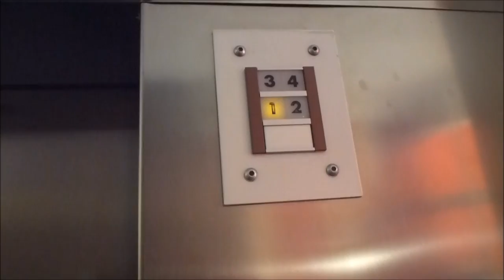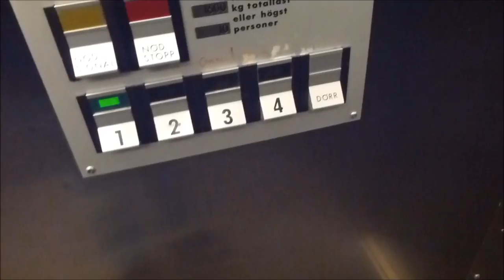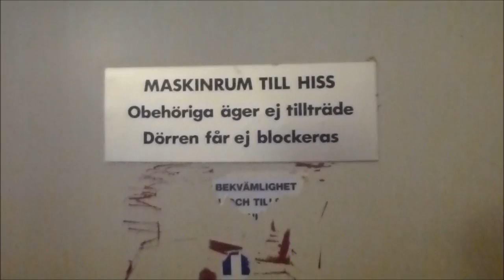DEVE Elevator @ Götalandsvägen 218, Älvsjö